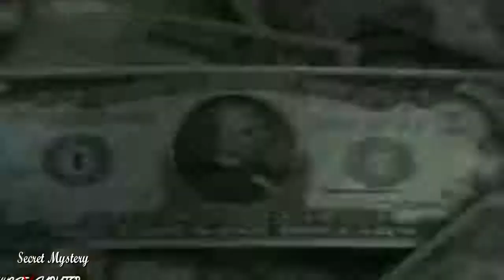WWE Goldburg matchs New 2019